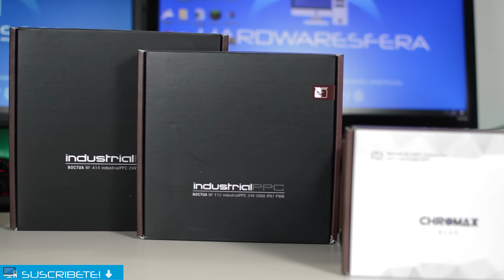NOCTUA INDUSTRIALPPC ¿Los mejores ventiladores del mundo?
Os traigo el análisis de los ventiladores NOCTUA INDUSTRIALPPC 24v de 2000 y 3000rpm- Considerados como los mejores ventiladores del mundo

LINK DE COMPRA